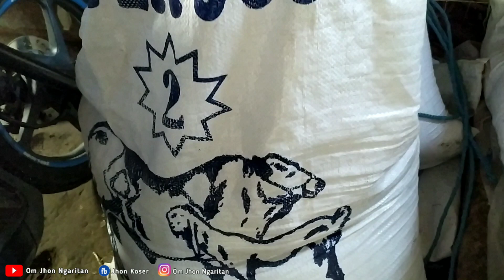Kandang Sapi Pak Kinan, Baru 2 Tahun Sudah Menemui Kendala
Asslamualikum Sedulur Om Jhon Ngaritan Dimanapun Berada Salam Ngarit salam ngosek esekkk esekkk esekkk dr Blitar utara.

divideo kali ini om jhon berkunjung ke kandang sapi P. Kinan yang berada di  Udanawu - Blitar.
ow ya dulur qu pak kinan merupakan pengguna konsentrat super joss juga lo. untuk info selegkanpanya mengenai Konsentrat Super Joss produk dari Asty Kusumo bisa disiman di link dibawah ini...

atau dulur dulur bisa langsung bertanya ke mbak Asty Kusumo di nomer wa  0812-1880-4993.

Mbak Asty Masih membuka peluang Bisnis loo untuk sedulur" yang ingin jadi Agen atau Sub Agen Konsentrat Super Joss..

Semoga Bermanfaat dulur quu...

Waalaikumsalam.wr wb